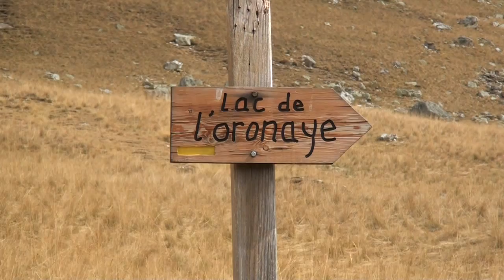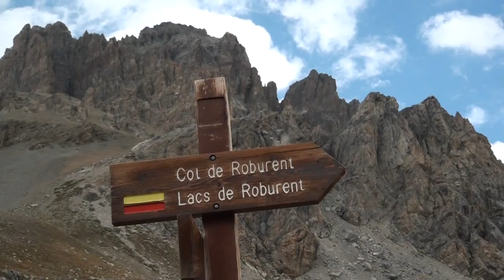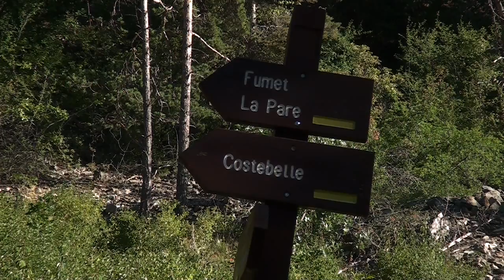Randonnée Ubaye : le lac de l'Oronaye et de Roburent [Carnets de Rando #48] HD720p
A la frontière du Piémont Italien, Carnets de Rando vous fait découvrir deux superbes lacs de l'Ubaye : celui de l'Oronaye et de Roburent. Plus d'infos

Présentation du site : les grands espaces du col de Larche se dévoilent ici au randonneur. La frontière avec l'Italie n'est qu'à quelques pas, tout comme le parc du Mercantour. Dans un ancien vallon glaciaire entouré de sommets aux formes déchiquetées, le lac de l'Oronaye, et un peu plus loin celui de Roburent, sont le terme d'un itinéraire à parcourir d'un pas lent et mesuré. Se mettre au rythme de la montagne, laisser son esprit être emporté par le vent... Ici la Nature absorbe le promeneur, les sonnailles des brebis entonnent une mélodie apaisante et les marmottes chantent leur joie de vivre.